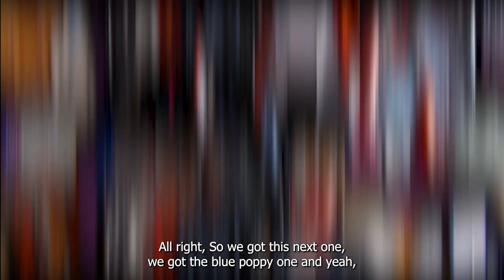Unboxing | My HUGE Stussy Rayon Shirt Haul From General Pants!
Hey y'all! Welcome back to another unboxing video. In today's video, I am going to unboxing my Stussy Short Sleeve Shirt Haul I picked up from General Pants!

In the video, I will be unboxing every piece, reviewing the pieces, and also showcasing them on body.

As always, I want to know your thoughts and opinions on the haul in the comment section below! Do you like short sleeve shirts? Do you like any of these shirts? Would you pick up any of these shirts?  Lemme know all your thoughts and opinions in the comment section below!

0:00 Intro
0:30 What Is Going To Be Unboxed In The Video
1:43 Why I Decided To Pick Up These Shirts
5:13 Unboxing The Shirts
5:50 Unboxing | The Stussy Paint Dice Short Sleeve Shirt
8:17 Unboxing | The Stussy Blue Poppy Short Sleeve Shirt
9:30 Unboxing | The Stussy Orange Poppy Short Sleeve Shirt
10:40 Unboxing | The Stussy Icon Short Sleeve Shirt
12:10 Unboxing | The Stussy Floral Short Sleeve Shirt
13:50 Showcasing | My Summer Outfit Dressing Style
16:17 Showcasing | The Stussy Dice Painting Shirt On-Body
19:07 Showcasing | The Stussy Blue Poppy Short Sleeve Shirt On-Body
21:43 Showcasing | The Stussy Orange Poppy Short Sleeve Shirt On-Body
23:47 Showcasing | The Stussy Icon Pattern Short Sleeve Shirt On-Body
25:22 Showcasing | The Stussy Floral Short Sleeve Shirt On-Body
28:00 Outro